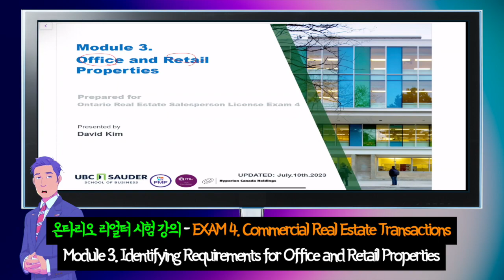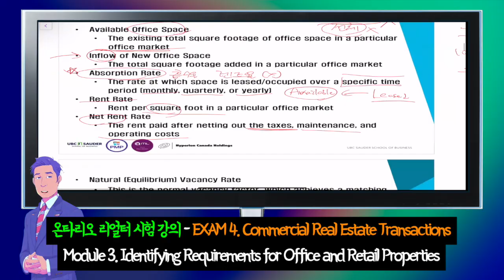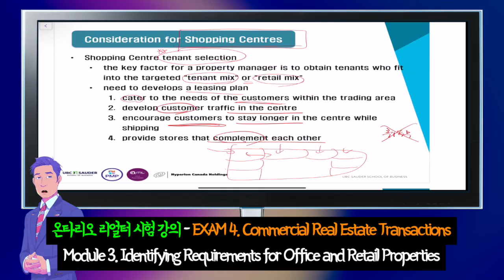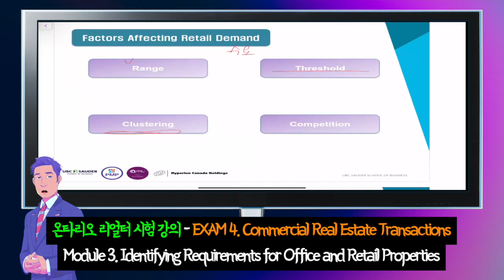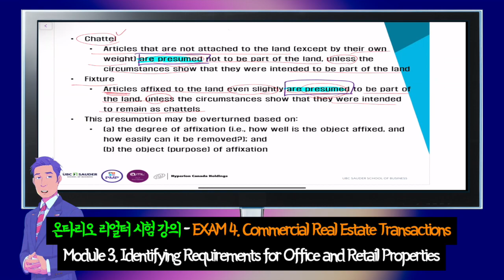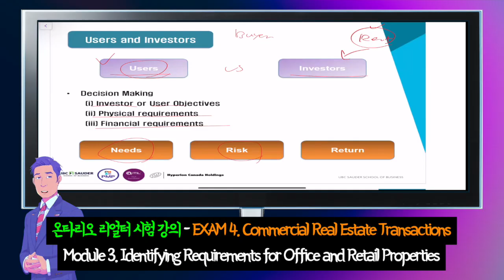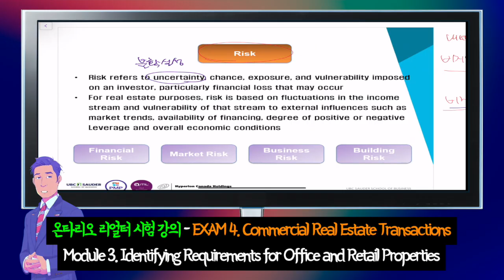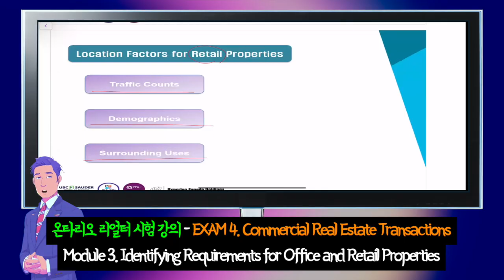2024년 온타리오 리얼터 Exam 4 시험 한국어 강의, MODULE 3. Identifying Requirements for Office and Retail Propertie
Ontario Real Estate Salesperson License Exam (온타리오 부동산중개인, 리얼터 시험)
by Humber College (험버 컬리지)
EXAM 4. Commercial Real Estate Transactions
MODULE 3. Identifying Requirements for Office and Retail Properties

2024년 온타리오 리얼터 라이센스 시험 합격은 David 과 함께.
캐나다에 오직 David 만이 유일한 한국인 강사로 유일한 한국어 시험 강의를 제공합니다.
전체 공개는 아닙니다.
첫 10분만 음성이 나옵니다.
전체를 다 공유 원하시는 분은 연락 주세요.

수업문의는 전화 / 이메일 / 카톡으로 해주세요.
1. 실시간 1:1 수업 가격 : $4,000
 - 험버컬리지 온타리오 리얼터 시험 총 4개 전부 포함
 - Zoom 을 통해 실시간 1:1 수업
 - 연습문제, 예상문제 공유를 원할시 $500만 추가 (원래는 $1,000)
2. 동영상 시청 수업 : $2,000
 - 녹화된 수업 영상 제공, 언제 어디서나 학생이 편하게 알아서 공부
 - 이해가 안가거나, 질문이 있을때 email 로 질문 가능
3. 연습문제, 예상문제, 수업노트 제공 공유 : $1,000
 - 연습문제, 예상문제 각 exam 마다 1,000 문제 이상
 - 수업노트 제공

Ontario Real Estate Salesperson License Exam
by Humber College

Hyperion Canada Holdings Ltd.
Unit 2446, 1055 West Georgia street, Vancouver, BC, V6E 3P3